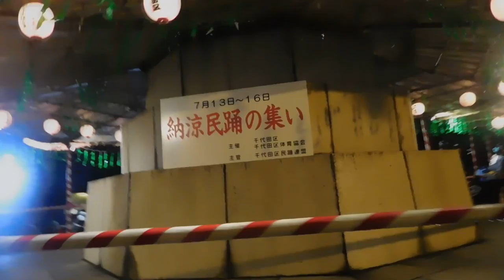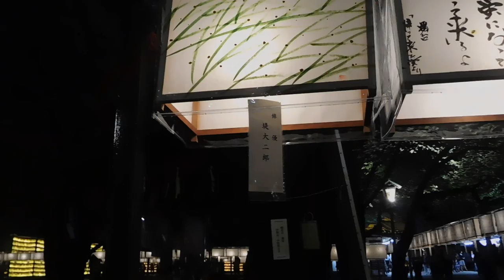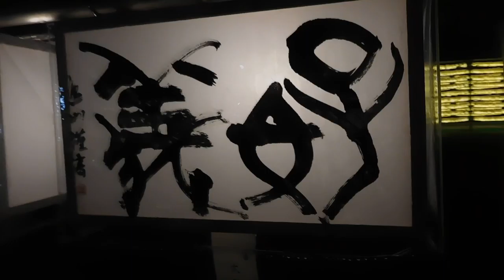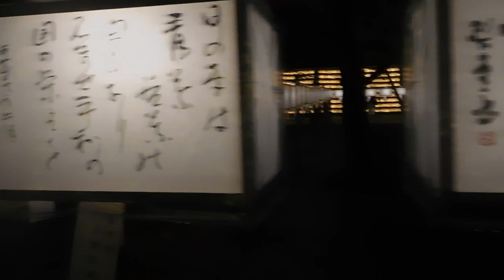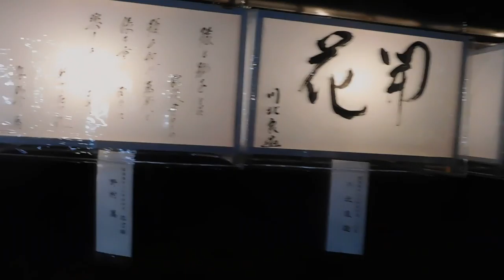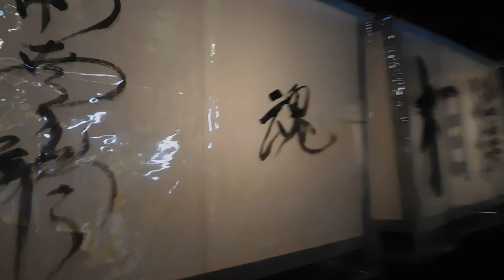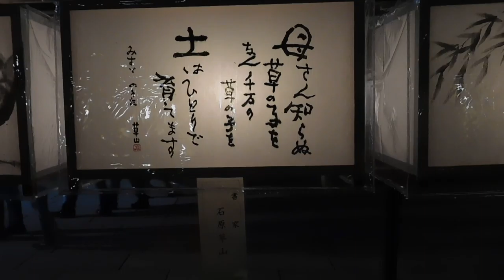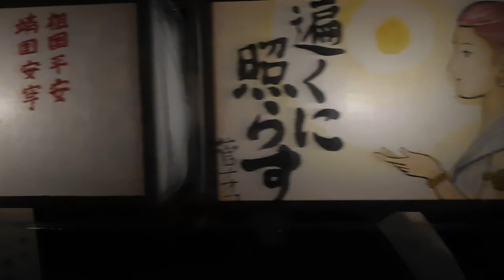DSCN3239靖国神社20160715みたままつり